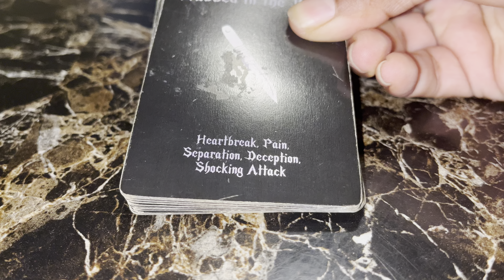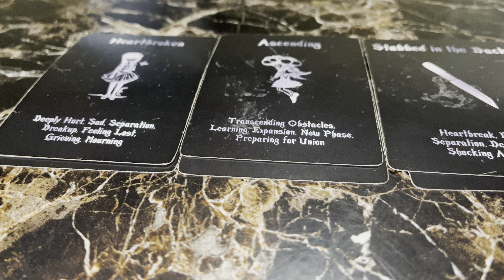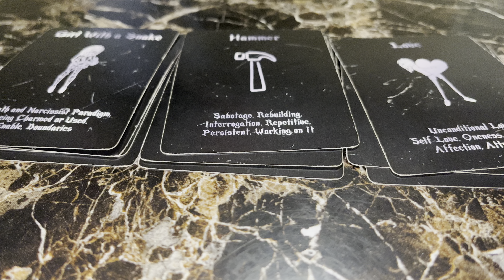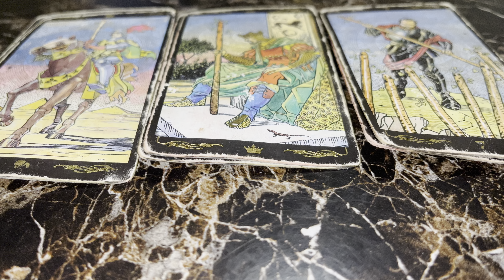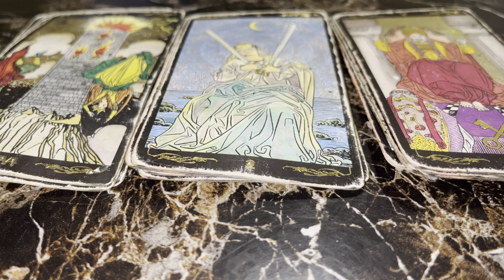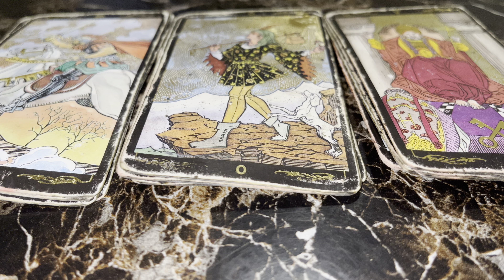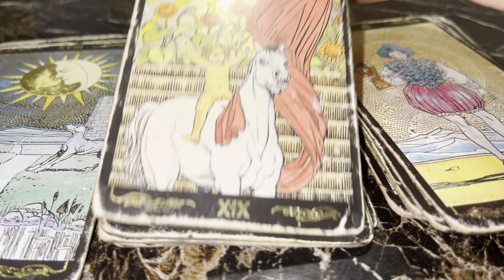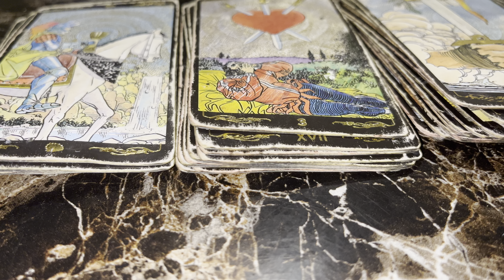Warning❗️ 😮‍💨 This Masculine is Seeking Revenge .. He’s Pissed 😤